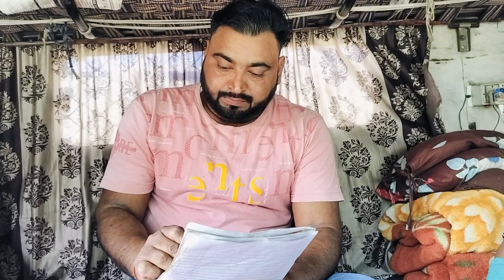इस चक्कर गाड़ी का कितना खर्चा गिरा? || मालिक को कितना बचा😔 || Indian Truck Driver Vlogs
Pankaj Maddeshiya vlogs ka monthly income kitna hai
truck Driver kitna kamate hai
truck driver vlogs
truck  vlogs
driver lifestyle vlogs
daily vlogs
cooking truck
driver life
indian truck driver vlogs

Thanks you so much watching 🙏